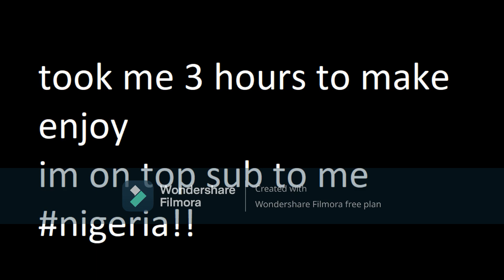So I Became A Nigerian Prince In South London 2...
nigeria yes veri good